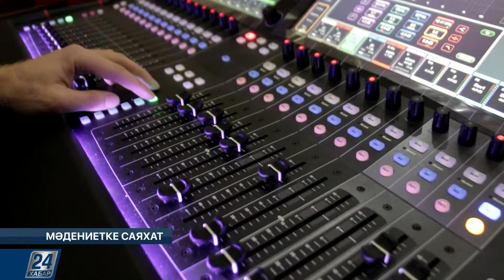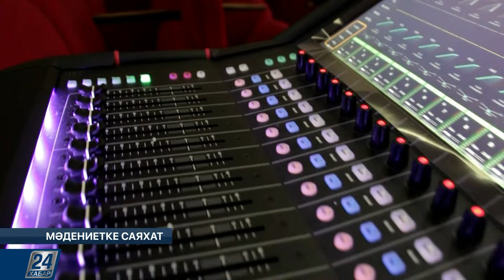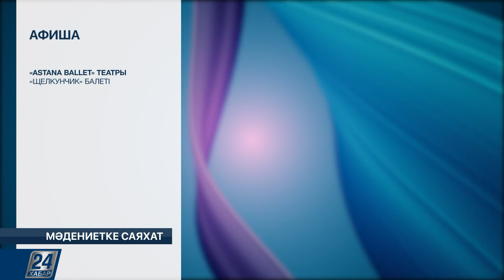Мәдениетке саяхат І Алматыда «Ванные истории» атты көрме ашылды